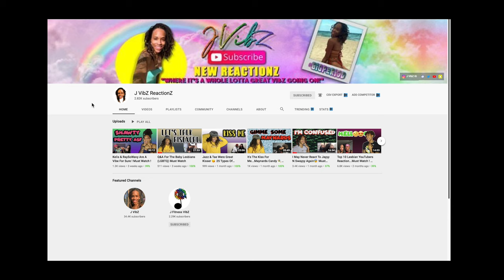Crazy Story Time Telling | Never Have I Ever Part 2| Vlogmas Day 8 2021